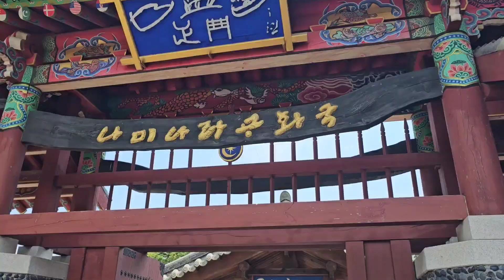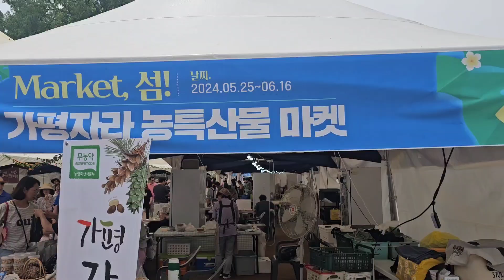가평여행(남이섬, 가평펜션, 자라섬꽃페스타, 제이든가든)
브이로그 즐겁게 봐주세요^^